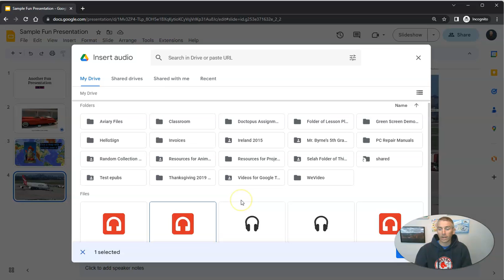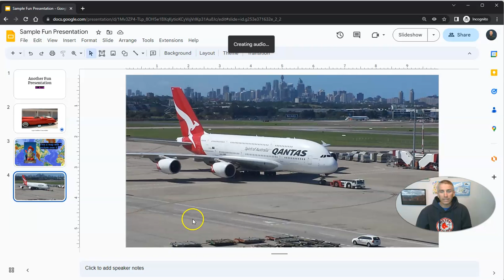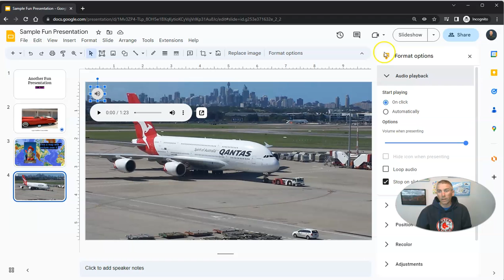A Simple Solution to a Frustrating Google Slides Problem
If you're getting a message from Google Slides that says it can't play your audio, the solution is probably a simple one. Watch this video to learn how to remedy the problem of Google Slides not playing valid MP3 files.

📔 50 Tech Tuesday Tips!
🏫 Take a course with me: 🏫